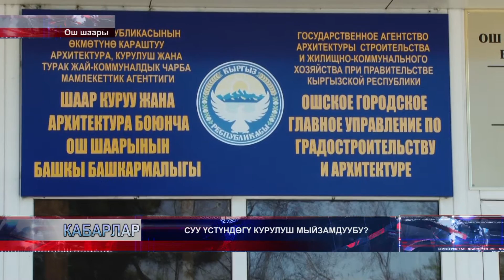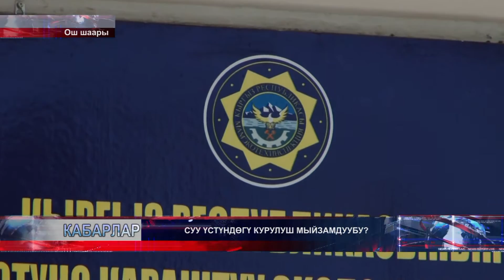Ош: суу үстүндөгү курулуш мыйзамдуубу?